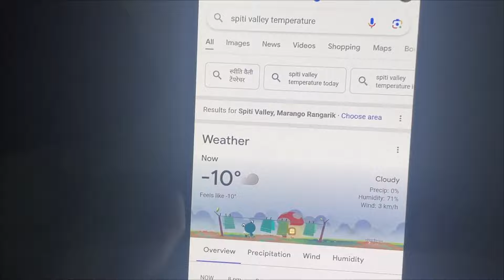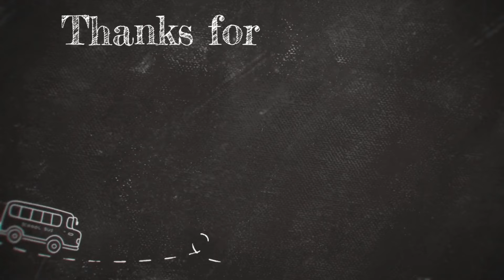Extreme Adventure: Surviving -10°C Without Light in Chitkul | EP-1 Shimla To Chitkul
Ham gaye the Extreme Adventure  Road Trip pai. Shimla To Chitkul the last village of India. Jaise hi ham india ke last village Chitkul mai pahuche vaha pai temperature tha -10°C aur chitkul mai ratbhar light nhi aanewali thi. So, how we surviving -10°C without light ?

"Ghostrifter Official - Resurgence" is under a Free To Use YouTube license